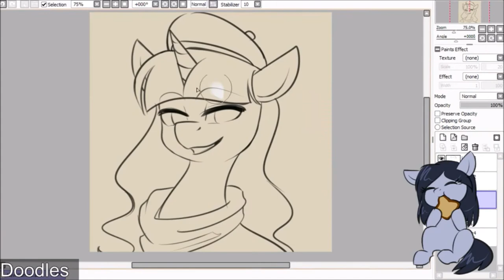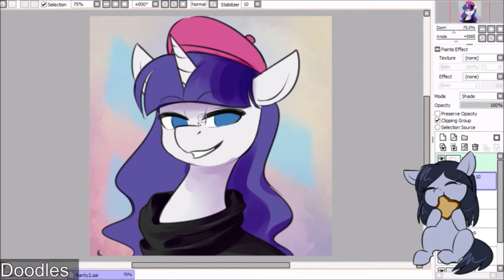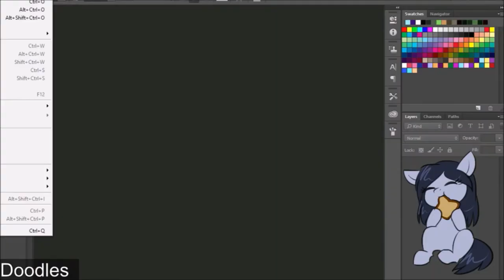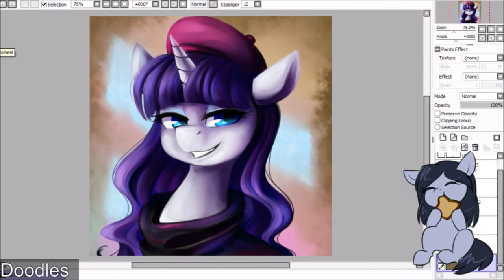MLP Time Lapse - The Crème De La Crème